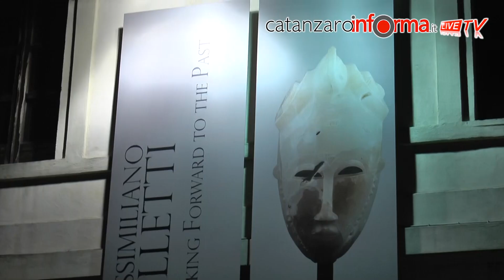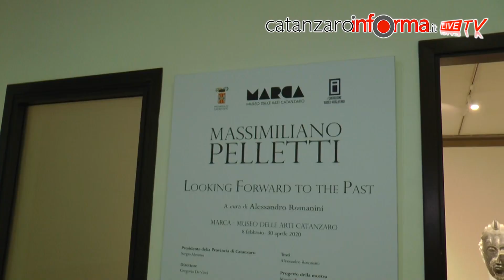Al Marca le sculture di Massimilano Pelletti